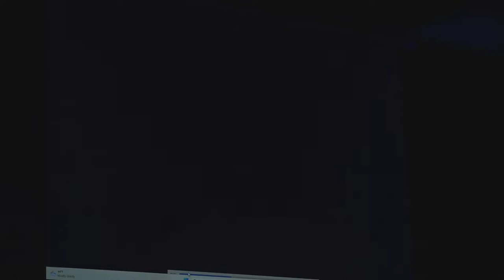Shakespeare: Fall Fest 2023 ("Murder Mystery")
The Shakespeare Troupe produces a compilation show every year; a special show that surveys the great humor and drama of Shakespeare.  This show was student-led and directed.
It’s a great CHS tradition.

Trailer: Erica Gobin
CAST
Revelers: Aiden Wilt, Renae Greak, Jacob Haney, Sophie Akujobi, Dez Morris,
                 Aeden Shevlin, Understudy-Lex Boyd

Romeo & Juliet
Directors: Patience Gelsinger, Ryleigh Love
Romeo: James Leiphart
Juliet: Lorelei Cauthon
Capulet: Stephen Reed
Capulet’s Cousin: Nataylia Mabey
Lady Capulet: Gillian Logan
Tybalt: Gavin Shoemaker
Nurse: Rylee Young
Benvolio: Jonas Guy
Serving Man: Jay Maslowski
Rosalind: Noor Malik

Henry VI Part One
Directors: Chase Perabo, Paige Harrell
Charles: JT Rose
Alanson: Ian Wood
Reignier: Bram Checkett
The Bastard: Reagan Day
Joan (Pucelle): Felonica Kirkham

Love’s Labor’s Lost
Directors: Lex Boyd, Greta Weirich
Berowne: Elisabeth Forrester
King: Luke Frazier
Longaville: Amira Scott
Dumaine: Natalia Iannucci
Costard The Clown: Xyven Torres

Tempest
Directors: Jacob Haney, Aedan Shevlin
Caliban: Day Curry
Trinculo: Aaron Moore
Ariel: Akira Washington
Caliban: Talan Salinger
Stephano: Jack Spears

Winter’s Tale
Directors: Renae Greak, Alyanna Montgomery
Polixenes: Annabeth Hunt
Polixenes Understudy: Alyanna Montgomery
Camillo: Lyric Koch
Shepard: Elena Rasmussen
Sheperd’s Son: Alana Eppig
Florizell: Sophie Haque
Perdita: Naomi Waybright
Sheep: Emily Sheffe

Richard III
Directors: Sophie Akujobi, Aiden Wilt
Richard: Dez Morris
Richmond: John Smith
Ratcliffe/Ghost 1: Ben Lavally
Stanley/ Ghost 2: Kirsten Bisconer
Ghost 3: Spencer Forrester

Twelfth Night
Directors: Megan Britcher, Braxtyn Wilt
Toby: Lily Kot
Andrew: Seth Cvijic
Fool/ Feste: Alanna Grove
Maria: Kaelyn Britcher
Malvolio: Apollo Aiken

Senior Troupe
Henry VI Part Three
Warwick: Aedan Shevlin
Somerville: Aiden Wilt
King Edward: Renae Greak
Richard: Jacob Haney
Oxford: Lex Boyd
Montague: Jack Spears
Messenger: Sophie Akujobi
Clarence: Dez Morris

Festival Advisors/Program:   Mr. Doug Hewlett and Mrs. Sue Biondo-Hench
Bottomless Pit Band:
       Jay Baker-Guitar
       Helen Shine-Cello
       Daris Dedic-Percussion
       Gale Clark-Upright Bass
       Sarah Forrestor-Viola
       Christabelle Kirkham- Violin
       James Rivera-Saxophone
FESTIVAL CREW
Stage Crew: Emily Sheffe
T-Shirt Design: Gale Clark & Alyanna Montgomery
Costume Advisor:  Mrs. Lisa Pinnell
CASD Thundering Productions Team:
      Mr. Grayson Rech
      Alyssa Smith
      Erica Gobin
      Aaron Moore

The live stream was performed by students in the Communications Technology program at Carlisle High School's Center for Careers and Technology.

Director:  Owen Mains
Camera:  Karalena Ciambotti
                 Mr. Edward Fox